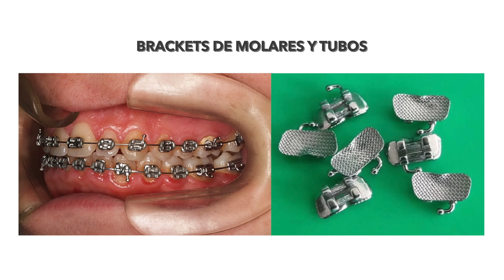¿HASTA QUE DIENTES LLEGAN LOS TUBOS, BANDAS Y BRACKETS DE TU ORTODONCIA?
Los brackets, tubos o bandas llegan hasta que dientes? Hoy te voy a contar hasta donde llegan.